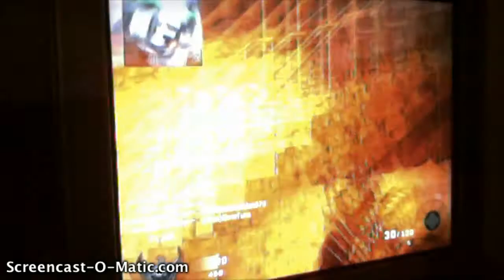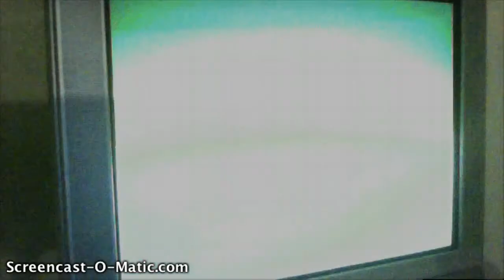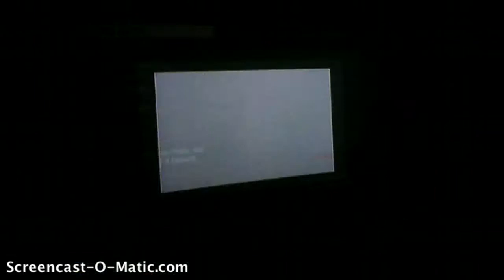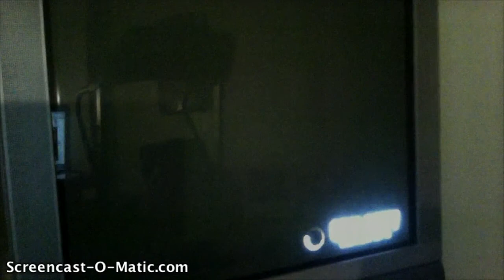kfox and blackops play xbox ep1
like and fav